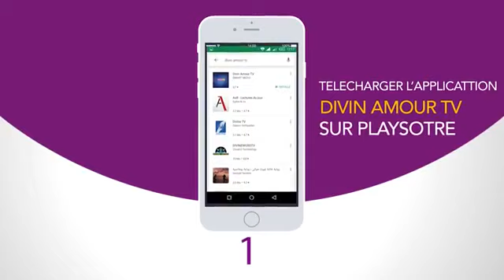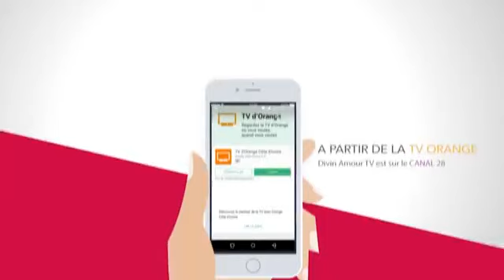Les actes prophétiques (4ème partie)- Frère Clément AKOBE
Un acte prophétique est un acte qui défie la raison ou la logique humaine poussé par l'Esprit de Dieu dont la finalité aboutit au miracle.
Pour poser des actes il faut se laisser conduire par le Saint-Esprit...
Bonne lecture, Dieu vous bénisse !